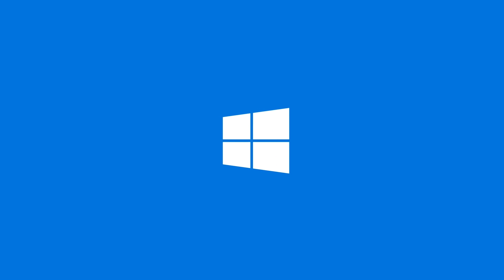LiveOutofLine​ with the LaptopofTomorrow​ | ASUS ZenBook Duo 14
ZenBook Duo 14 doubles up with dual screens and your productivity. It is the laptop of tomorrow, powering your endless possibilities.

Powered by the latest 11th Gen Intel® Core™ processors, the Intel Evo™-verified ZenBook Duo 14 brings you all the benefits of tomorrow’s technology, today.

About ASUS:
AsusTek Computer Inc. is a Taiwanese multinational computer and phone hardware and electronics company headquartered in Beitou District, Taipei, Taiwan. Its products include desktop computers, laptops, netbooks, mobile phones, networking equipment, monitors, Wi-Fi routers, projectors, motherboards, graphics cards, optical storage, multimedia products, peripherals, wearables, servers, workstations, and tablet PCs. The company is also an original equipment manufacturer (OEM).